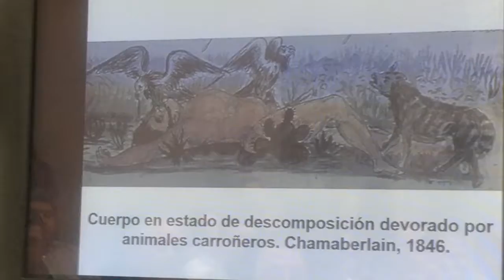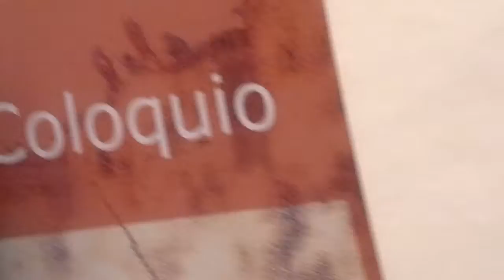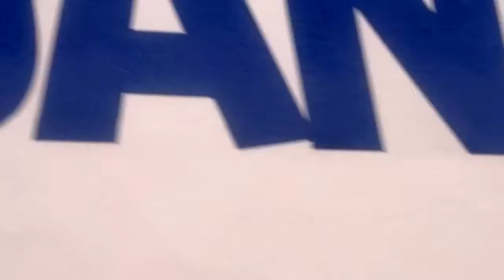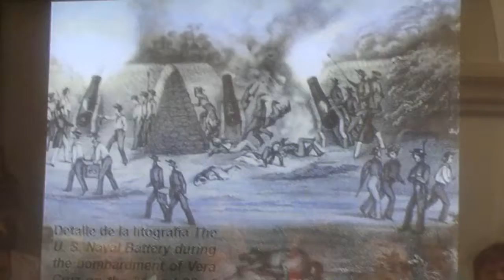Aromas, corruptos y malsanos hedores en la Batalla de Monterrey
MESA VII: "La madre de todas las batallas".

Conferencia:
11:20 h. "Aromas, corruptos y malsanos hedores en la batalla de Monterrey". Ponente: Enrique Tovar Esquivel.

Ponentes: Lydia Espinoza Morales / Olimpia Farfán Morales / Moisés Valadez Moreno.

Coloquio 170 Aniversario de la Batalla de Monterrey
19-21 de Septiembre de 2016

Colegio Civil Centro Cultural Universitario UANL

Coordina:
La Universidad Autónoma de Nuevo León
a través de la Secretaria de Extensión y Cultura
y del Centro de Documentación y Archivo Histórico de la UANL.